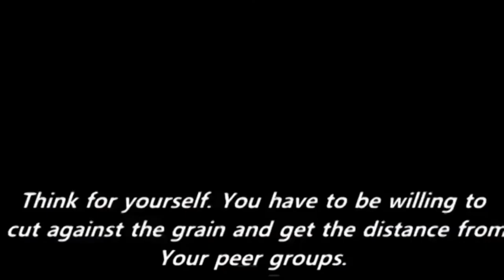Shattner Trek Science Flat Earth